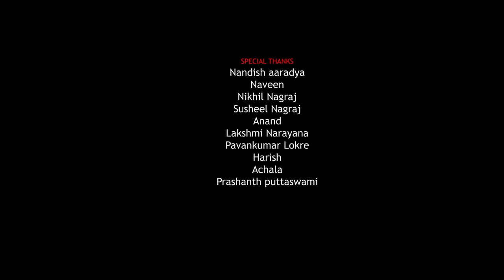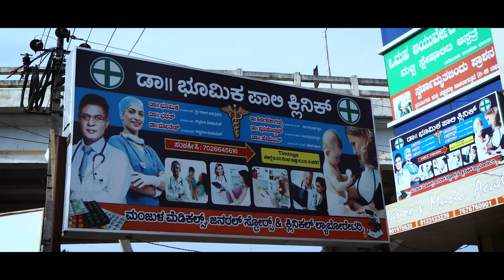Idu Lifandre - New Kannada Short Movie 2019 1080p HD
Cast : Pavan R ( Insta ID : rkpavan467 )
           Raghav Mani ( FB ID : Raghav Madhugiri )
           Ramu ( FB ID : Ramu GN )
           Manjesh Tumkur
           Sagar (insta id:sagar_chintu2000)
           Dr Bharath Kumar
           Kalpana
           Yashswini
           Tanu
           Susheel Nagaraj
           Manoj
           Varun